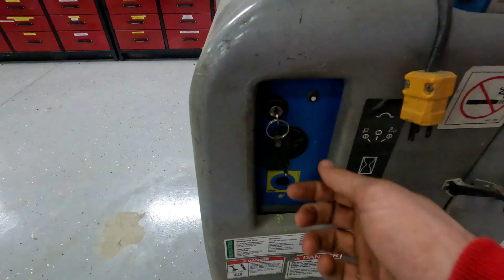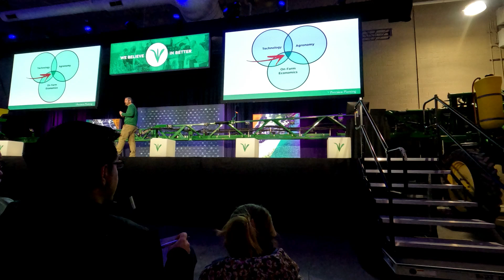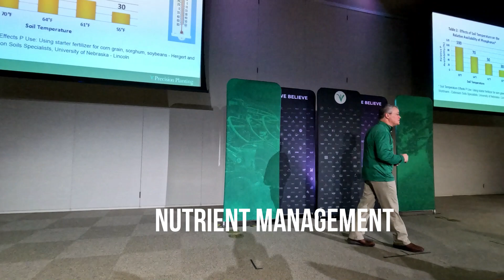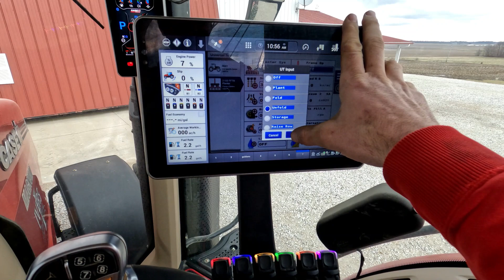Precision Planting Winter Conference 2023, Plus The New Macdon FD240 Arrives S3 E51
Had a wonderful time at the Precision Planting Winter Conference. We also took the markers off of the Case IH 2150 Corn Planter and the new Macdon FD240 finally arrives.

 For up-to-date info on what we are doing follow us on
Ivers Farms is a family-run farm since 1936 located in Southeast Illinois and Southwest Indiana.